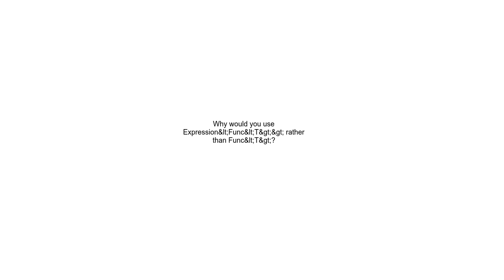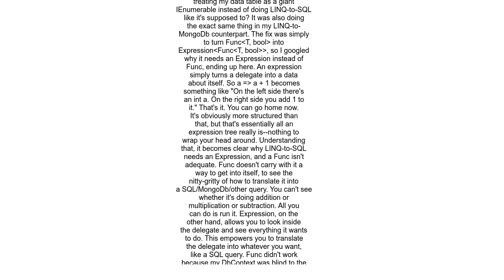Why would you use Expression&lt;Func&lt;T&gt;&gt; rather than Func&lt;T&gt;